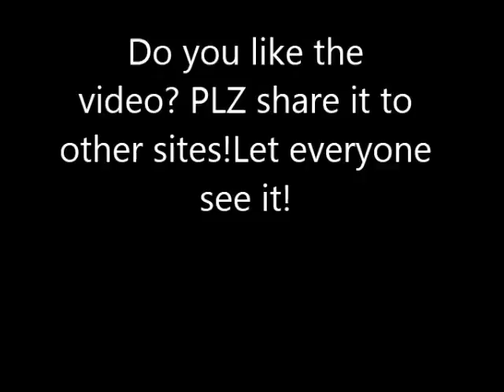F-22 vs T-50 super maneuverability comparison ! Must see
Comparison of three typical maneuvers commonly used in air combat. Both aircraft are supposed to have super maneuverability. Let's see which one could finish these moves faster. Which one is more agile and nimble?